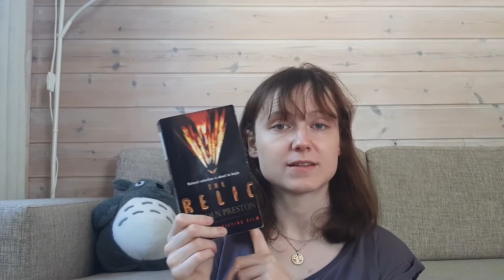I read "Relic" and now I'll never go to the Museum of Natural History 😰🦖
Hi everyone! Today's video is all about some 90s science thriller vibes 🤓 I recently read the first novel by Preston and Child, and I want to share my impressions of it! I had quite a lot of fun reading this book, and would recommend you to read it if you like thrillers with a tinge of science, supernatural stuff, gore and mystery 😋
I hope you enjoy this video! If you've read Relic, let me know what you think!😱 I got pretty scared at some points in the story, not gonna lie!